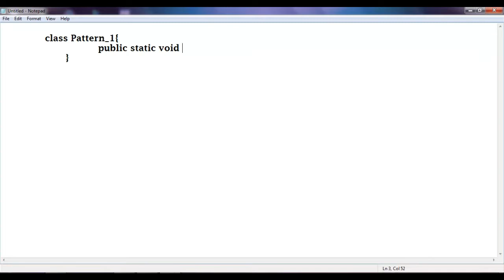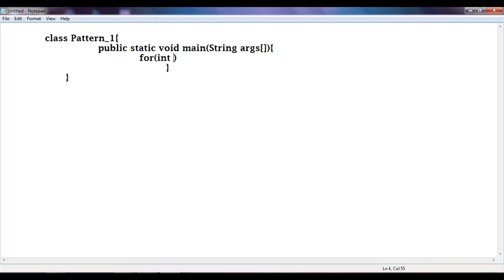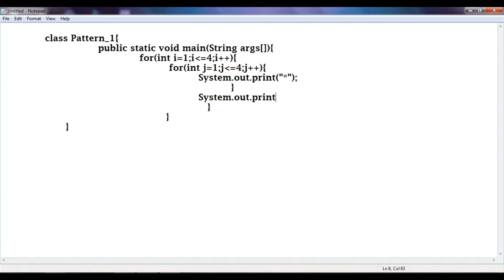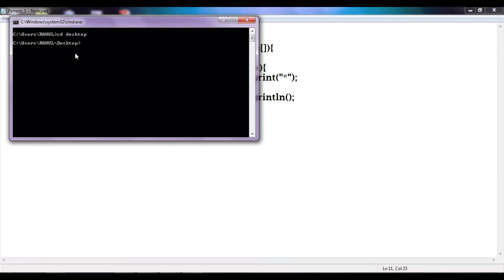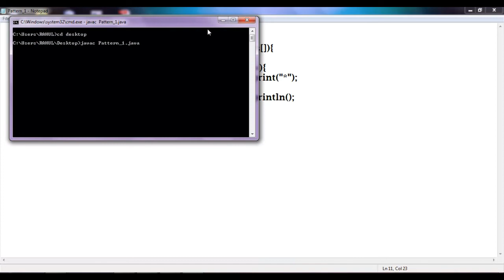java tutorial for beginners//How to print Java Pattern 1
This video is for those students who want to learn Java first time.In this video I discus about how to write a java program to print a simple pattern, i.e-